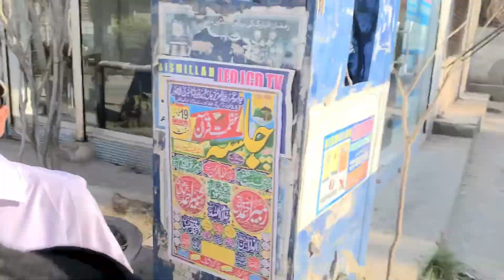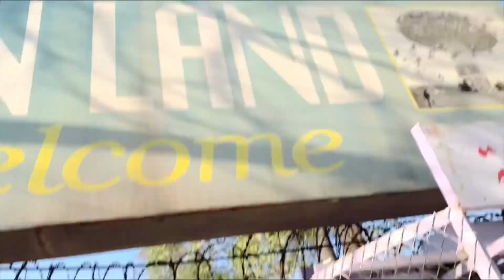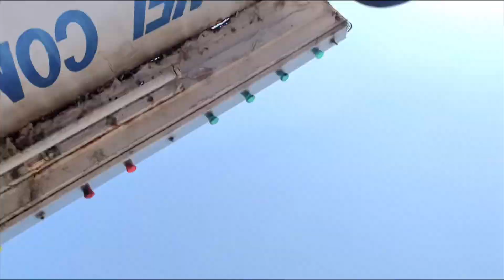|Bad Scene Ho Gaya|🙃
Be happy..